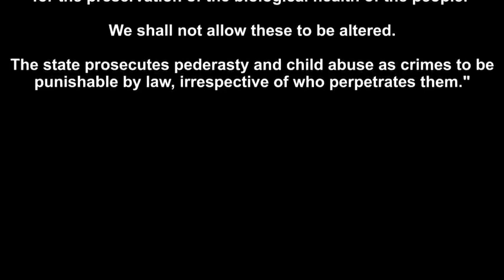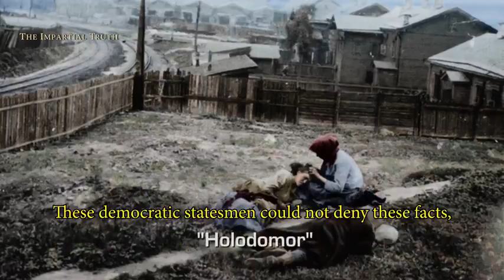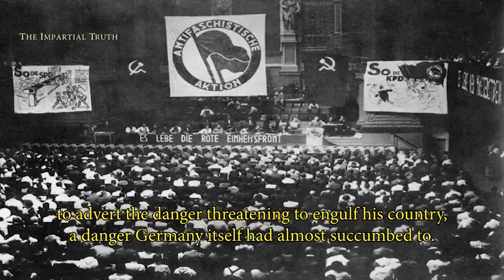Hitler on Prosecution of Christians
WARNING

Although this video contains violent expressions, they are translated same as the original expressions without mollifying meanings to tell the true history of the period as it was so people of today can understand what actually happened in past and same mistake can't be repeated again.

This video has no intention of discrimination nor belittling of any country, human race, religion or a person.